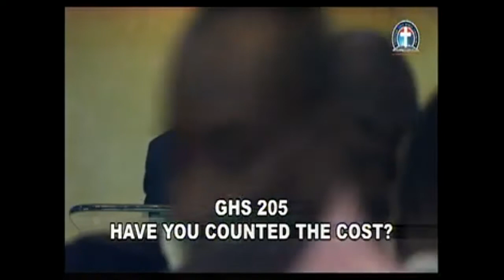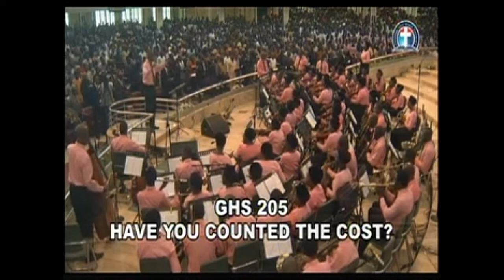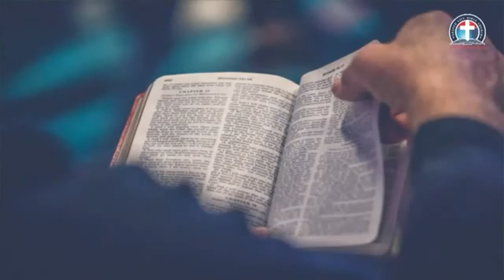CHRIST’S WARNING AGAINST STRONG DELUSION By Pas W F Kumuyi